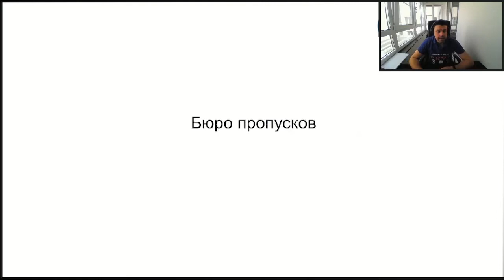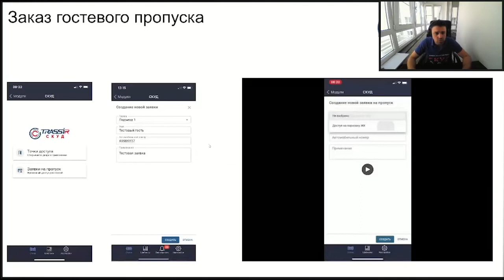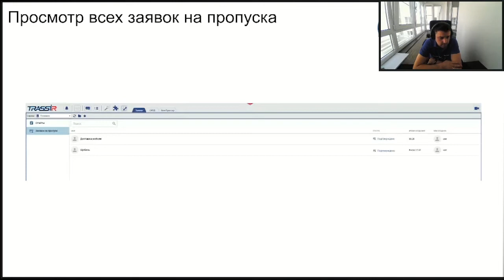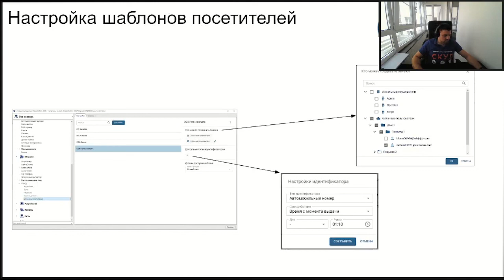Бюро пропусков в офисах и ЖК TRASSIR СКУД AutoTRASSIR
TRASSIR СКУД: система контроля и управления доступом
Бюро пропусков в офисах и ЖК TRASSIR СКУД и AutoTRASSIR